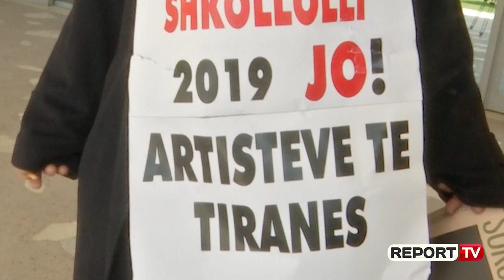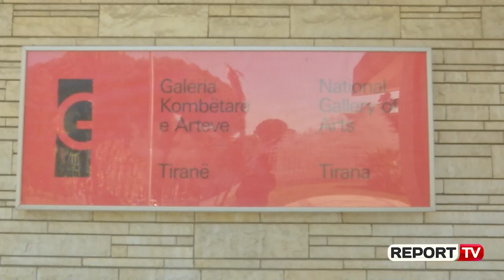Proteston piktori: Galeria e Arteve nuk funksionon për artistët vendas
Gjatë konferencës për mediet, që Galeria Kombëtare e Arteve, kishte organizuar sot për të çelur ekspozitën e parë të sezonit artistik, “As mik,as armik” të artistit nga Kosova, Sokol Beqirit, kishte ardhur për të dëgjuar edhe piktori Ermir Grezda.

Por veprimi i tij nuk u mirëprit nga punonjësit e këtij institucioni, të cilët njëherazi i bën të qartë se kjo gjë s’lejohet. “Tani në Galerinë e Arteve ka rregulla, nuk është më si dikur” do të shprehej një prej tyre. Prandaj, Grezda duhet të vizitojë ekspozitën vetëm kur të çelet për publikun.  Pas përfundimit të konferencës e takojmë piktorin jashtë galerisë. Ai mbante një pankartë të varur në qafë, në të cilën shkruhej se: “Galeria e Arteve, Shkollolli 2019, jo- artistëve të Tiranës!”.